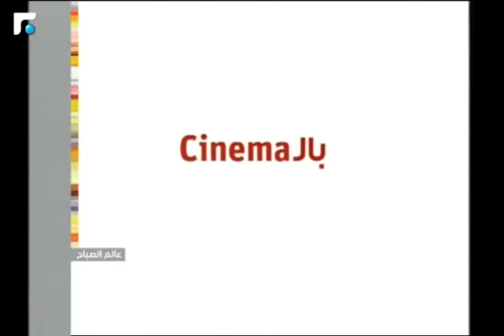عالم الصباح - فقرة "ورشة ملح 2" 06/02/2018